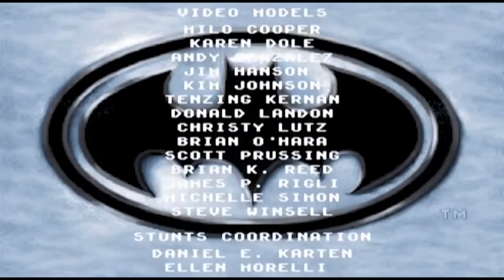Movies to Video Games Review -- Batman Returns (PC/DOS)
Movies To Video Games Reviews
Review #62

Batman Returns for the PC (DOS), is fully reviewed and analyzed as compared to the actual movie itself.

More movies to video games reviews coming soon.. suggestions and feedback welcome and encouraged.

Just a reminder, keep attacks and flames off of here. I will remove either without warning. Please see my FAQ video for more on my policies about such things. I try to run a clean place. Take it to private if you have a problem with me or others. Thanks again!!

Final score and break down of score can be found below:

They are on a 0-10 scale with 10 being the best score possible:

Story Accuracy to the Movie 6.5
(While there is no story per say, they do have a way of tying everything into the story via cutscenes, locations and video footage. You definitely get the Batman Returns feel here but there is no true story found. Just random searching and evidence sorting that gets you through the game. But you will understand that it is based on this movie with the way they went about it either way.)

Music Soundtrack Accuracy to the Movie's 9.0
(The music is spot on here. Emulating the feel and soundtrack of the Batman Returns film perfectly. You have the triumphant theme, the background music and other elements off of the soundtrack setting the mood just right. If only other games in this series did it as well as they did here music wise.)

Game Difficulty 2.5
(The game is way too short and easy to be difficult. After playing it just a few times you will figure out how to beat it and quite easily making replayability very low. There isn't much of a challenge to the game. If you can point and click when the logo turns orange, you can play the game. Even battles are done for you as you sit and watch after clicking one or two buttons.)

Overall Fun 6.0
(Its unique and different and has its moments. Its not the most fun game of the games based on this film. But it still is fun the first few times figuring out what to do and interacting with the devices in the batcave and vehicle and visiting the locations in a point and click type of setting. Just a few times playing and you will get all you can out of this game, limiting it greatly.)

Below Average